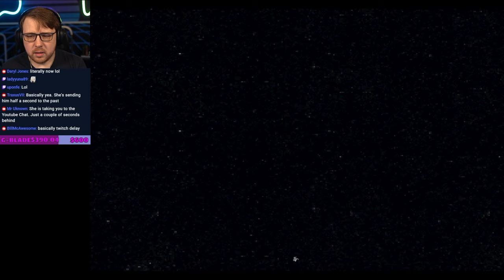Final Fantasy 8 is BOLD But Flawed | 2024 Review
25 years after renting the original Final Fantasy 8 from Blockbuster Video and only getting to play a few hours of the game over a weekend, I sat down to finally beat the game in 2024. My ENTIRE playthrough is posted on this channel and can be found

Final Fantasy 8 ending reaction
FF8 ending first time
Final Fantasy VIII ending
FF8 ending explained
Final Fantasy 8 final boss
FF8 Ultimecia battle
FF8 ending cutscene
Final Fantasy 8 final fight
FF8 last scene reaction
Final Fantasy 8 ending review
FF8 ending analysis
Final Fantasy VIII conclusion
FF8 ending playthrough
Final Fantasy 8 story ending
FF8 ending highlights
Final Fantasy 8 ending spoilers
FF8 first time reaction
Final Fantasy 8 game ending
FF8 final moments
Final Fantasy VIII final battle
FF8 ending reaction video
Final Fantasy 8 end game
FF8 live reaction
Final Fantasy 8 ending breakdown
FF8 ending commentary
Final Fantasy 8 last boss
FF8 final cutscene reaction
Final Fantasy 8 last moments
FF8 ending first playthrough
Final Fantasy 8 finale reaction